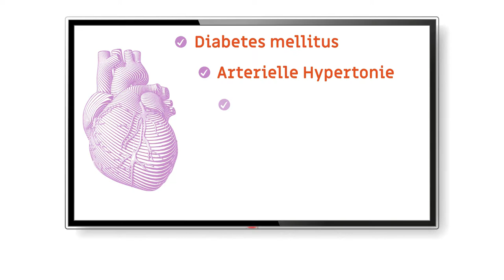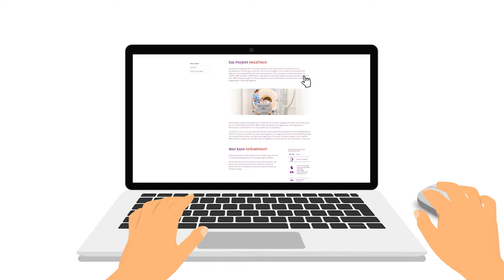Das Projekt HerzCheck: Ablauf und Vorteile für Ärzt*innen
Eine Herzschwäche lässt sich mit einer Magnetresonanztomografie (MRT) zuverlässig erkennen. Um die medizinische Versorgung in ländlichen Gebieten zu stärken, bringt das Projekt HerzCheck mobile MRT-Trailer nach Brandenburg und Mecklenburg-Vorpommern. Ärzt*innen können ihren Patient*innen die MRT-Untersuchung empfehlen und erhalten anschließend einen ausführlichen Befund, um die weitere Therapie ihrer Patient*innen festzulegen.

In diesem Video erklären wir, wie HerzCheck genau funktioniert und wie zuweisende Ärztinnen und Ärzte an dem Projekt teilnehmen können. Außerdem fassen wir zusammen, welche Vorteile Mediziner*innen von einer Teilnahme an HerzCheck haben.